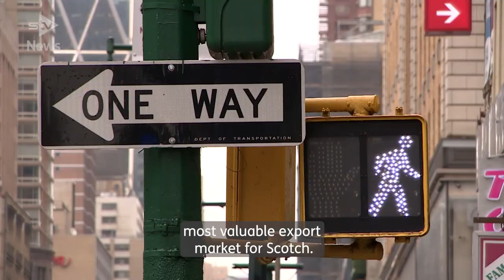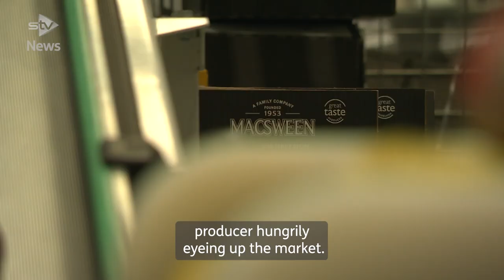Tartan Week to highlight economic links between Scotland and the US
Scottish trade with the United States could be set for a historic boost as the first ever trade envoy is appointed.

They'll work on developing imports, exports, investment and business relationships beyond pre pandemic levels.